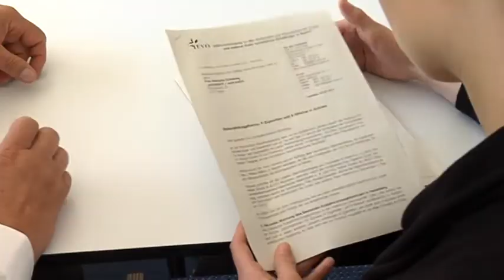Initiative gegen E-Zigarette auf bayerischen Schulhöfen, vom 19.5.2014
Herkömmliche Zigaretten sind schon lange auf bayrischen Schulhöfen verboten -- im Gegensatz zu E-Zigaretten und E-Shishas. Das soll sich jetzt ändern. Das Kultus- und das Gesundheitsministerium wollen nun auch hiergegen vorgehen.
Das Thema erreichte jüngst den Gesundheitsausschuss des bayerischen Landtags.
Und der Vorstoß dazu kam aus Landshut.